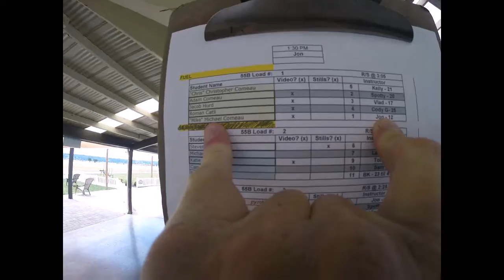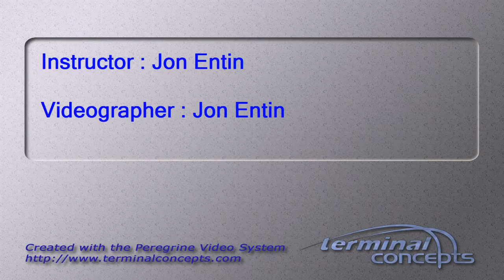Michael Comeau's Tandem skydive!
Michael Comeau's tandem skydive at Skydive Snohomish!